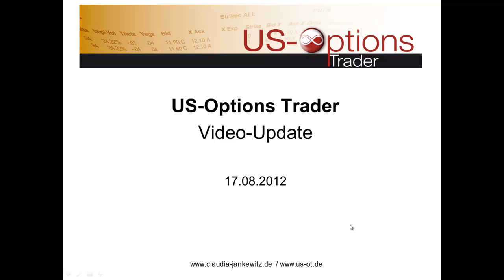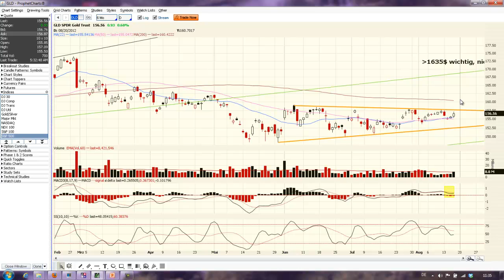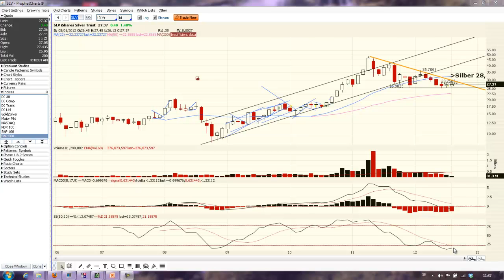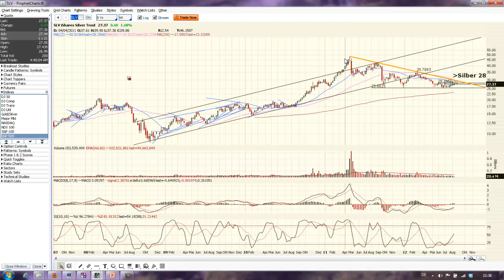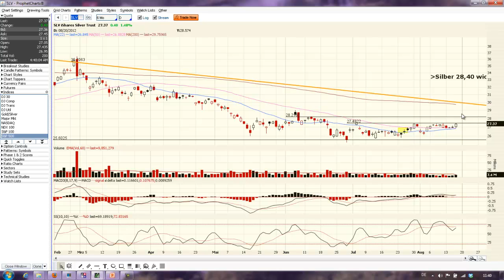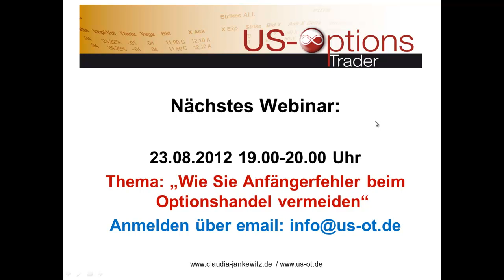US-Options Trader - Wochenupdate (17.08.2012)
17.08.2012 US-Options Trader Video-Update